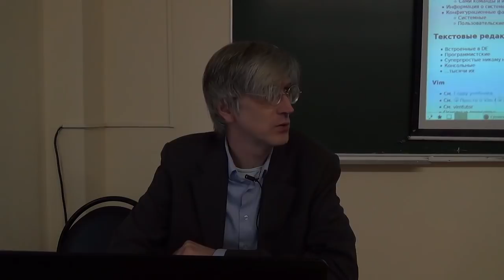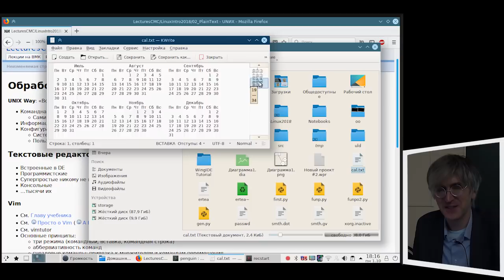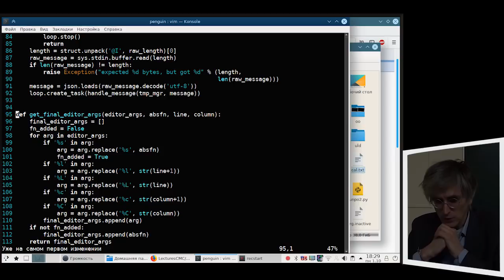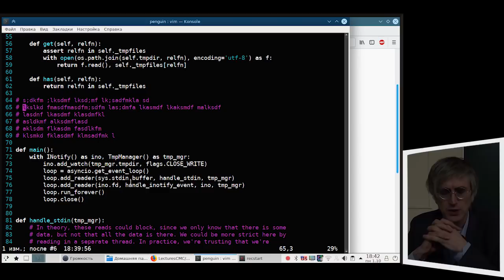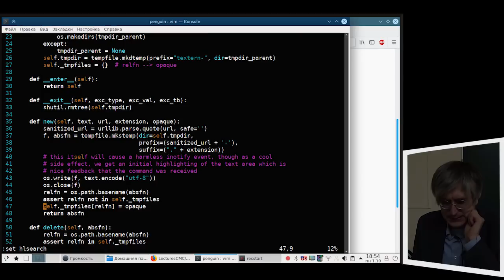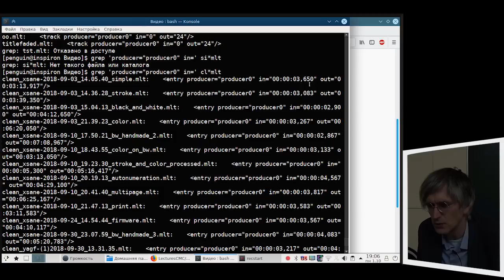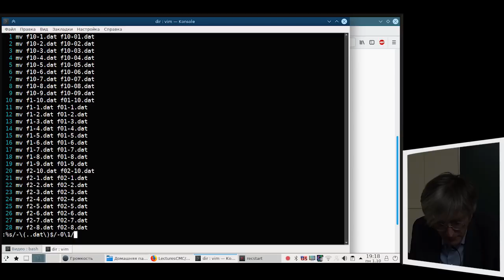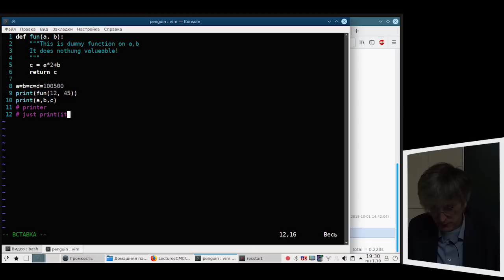[UNИХ] Введение в Linux-системы — №2: Обработка структурированных текстов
1 Октября 2018г.